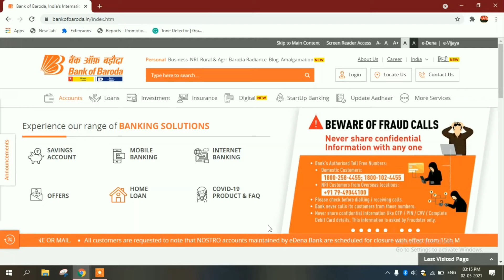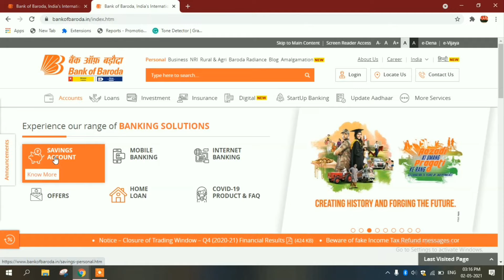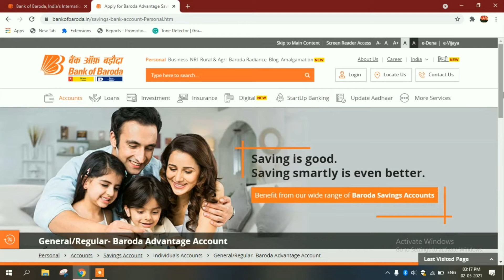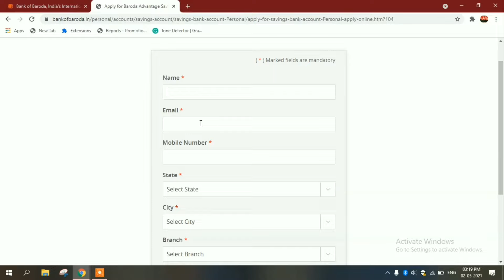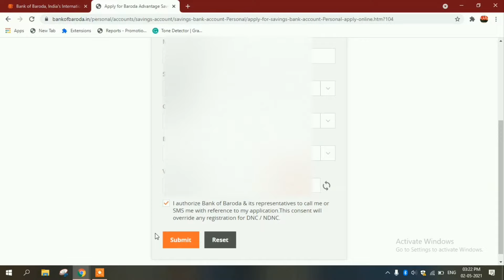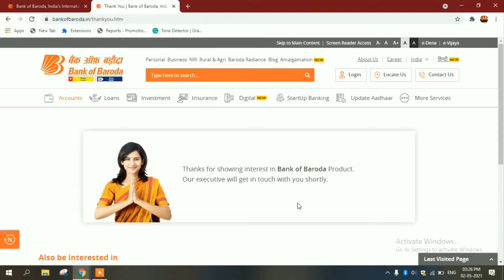Bank Of Baroda Online Account Opening Zero Balance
Hello guis aaj ke is video me hum aapko batane wale hai ki aap ghar baithe bank of barida me zero balance account kaise khol sakte. To is video me ant tak bane rahe Thanks.